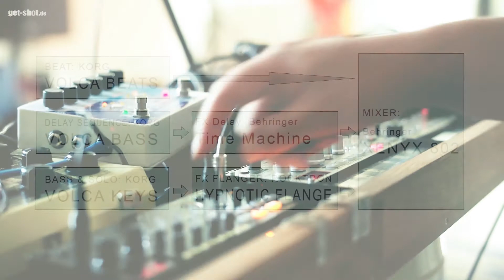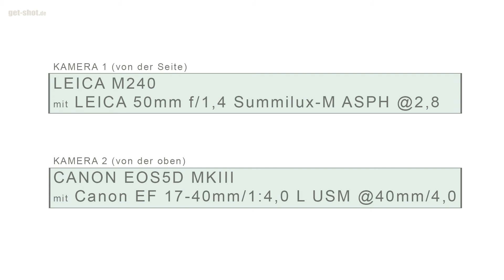KORG Volca BEATS, Volca BASS & Volca KEYS recording just after unboxing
the new Volca Series from Korg, after unboxing and programming a recording without overdubs and mastering. just used those little analog synths and only analog effects. have fun :-)
QUICK TIP FOR VOLCA USERS: cable splitter for power up 5 Volca's with only 1 power supply& USB

this is my FIRST JAM with VOLCAS! on my NEWER VOLCA-SESSIONS I have MORE EXPERIENCE!

Volca Bass signal gets into Behringer's Time Machine (analog delay)

Volca Keys signal gets into Rocktron's Hypnotic Flange for a soft stereo effect

Volca Beats signal gets straight into the Mixer (Behringer Xenyx 802)

filmed with Leica M 240 & Summilux-M 50mm /f1,4 ASPH
and Canon EOS 5D MK III & EF 17-40L / f 4.0
sound recorded with the Canon straight from the mixer